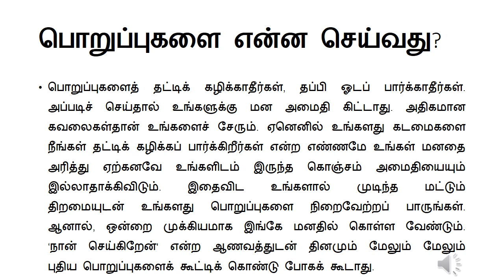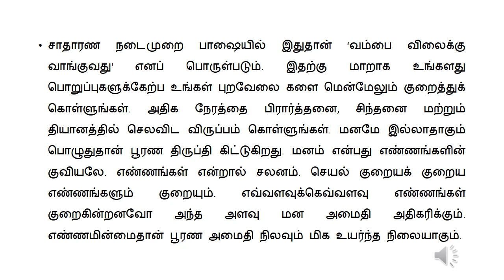14. பொறுப்புகளை என்ன செய்வது மன அமைதி பூங்காவிற்கு ஓர் நல்வாழ்கை பாதை – ஒலி புத்தகம்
பொறுப்புகளை என்ன செய்வது?
பொறுப்புகளைத் தட்டிக் கழிக்காதீர்கள்இ தப்பி ஓடப் பார்க்காதீர்கள். அப்படிச் செய்தால் உங்களுக்கு மன அமைதி கிட்டாது. அதிகமான கவலைகள்தான் உங்களைச் சேரும். ஏனெனில் உங்களது கடமைகளை நீங்கள் தட்டிக் கழிக்கப் பார்க்கிறீர்கள் என்ற எண்ணமே உங்கள் மனதை அரித்து ஏற்கனவே உங்களிடம் இருந்த கொஞ்சம் அமைதியையும் இல்லாதாக்கிவிடும். இதைவிட உங்களால் முடிந்த மட்டும் திறமையுடன் உங்களது பொறுப்புகளை நிறைவேற்றப் பாருங்கள். ஆனால்இ ஒன்றை முக்கியமாக இங்கே மனதில் கொள்ள வேண்டும். ‘நான் செய்கிறேன்' என்ற ஆணவத்துடன் தினமும் மேலும் மேலும் புதிய பொறுப்புகளைக் கூட்டிக் கொண்டு போகக் கூடாது.
சாதாரண நடைமுறை பாஷையில் இதுதான் ‘வம்பை விலைக்கு வாங்குவது' எனப் பொருள்படும்.
இதற்கு மாறாக உங்களது பொறுப்புகளுக்கேற்ப உங்கள் புறவேலைகளை மென்மேலும் குறைத்துக் கொள்ளுங்கள். அதிக நேரத்தை பிரார்த்தனை, சிந்தனை மற்றும் தியானத்தில் செலவிட விருப்பம் கொள்ளுங்கள். மனமே இல்லாதாகும் பொழுதுதான் பூரண திருப்தி கிட்டுகிறது. மனம் என்பது எண்ணங்களின் குவியலே. எண்ணங்கள் என்றால் சலனம். செயல்குறையக் குறைய எண்ணங்களும் குறையும். எவ்வளவுக் கெவ்வளவு எண்ணங்கள் குறைகின்றனவோ அந்த அளவு மன அமைதி அதிகரிக்கும். எண்ணமின்மைதான் பூரண அமைதி நிலவும் மிக உயர்ந்த நிலையாகும்.